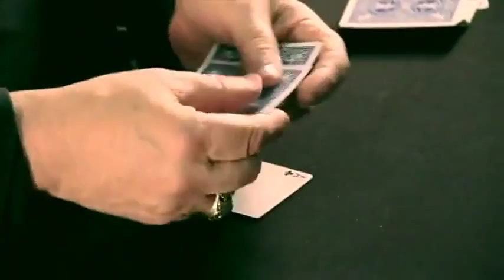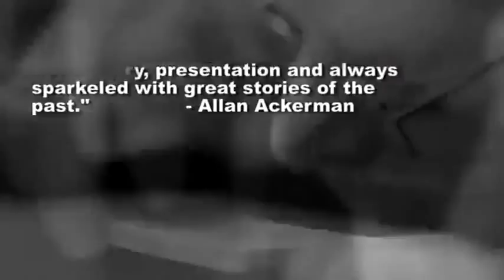Saturn Magic -The Howard Hamburg Sessions by Howard Hamburg - DVD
to purchase this item or view our fantastic range of other magic products